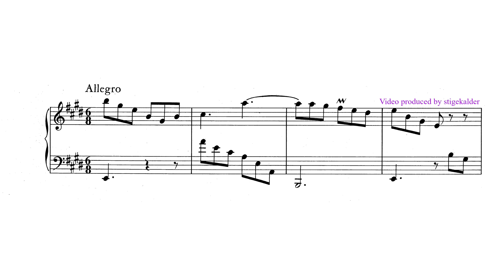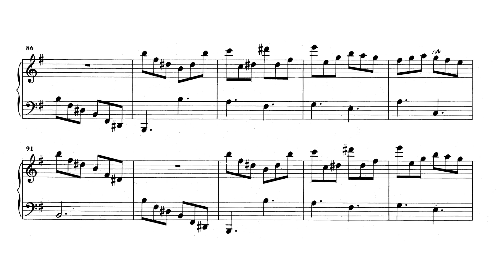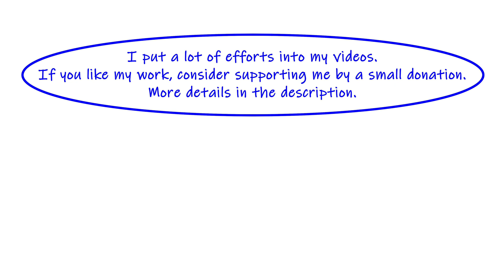Domenico Scarlatti - Sonata in E major K531 (Zhu Xiao-Mei)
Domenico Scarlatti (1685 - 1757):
SONATA IN E MAJOR (K531/L430)

Zhu Xiao-Mei (1998)